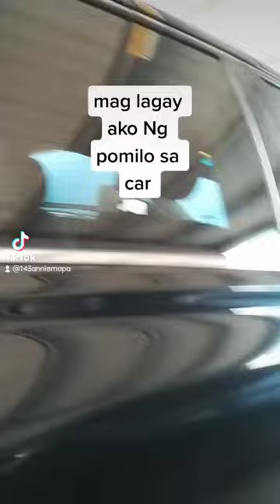mag bubuhat na nman ako ng pomilo ..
KASAMA SA HATAWAN ,KASIYAHAN AT BIRUAN,PLEASE!